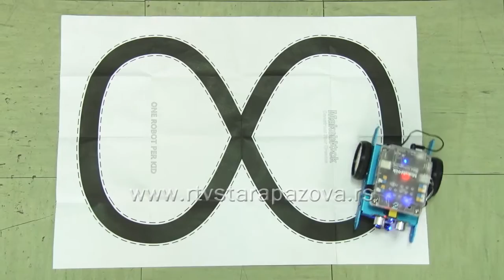Roboti za osnovce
S ciljem da se na praktičan način osnovcima  približi  programiranje, Fondacija B92, kroz akciju „Bitka za znanje” daruje osnovnim školama širom Srbije po pet robota. U opštini Stara Pazova roboti su za sada stigli u osnovnu školu u Novoj Pazovi, Belegišu  i  “Simeon Aranicki” u Staroj Pazovi, a uskoro će ih dobiti i ostale škole.